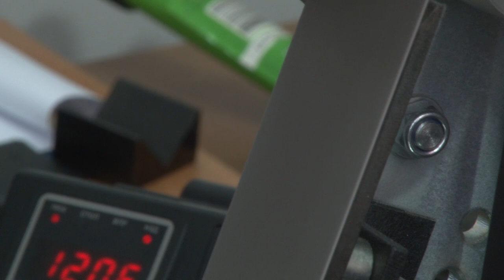Заточка кухонного топорика на станке ADEMS Tesar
Станок ленточно-шлифовальный универсальный (гриндер) для заточки ножей, столярного, садового инструмента ADEMS Tesar L915 Inverter
Артикул: 48I00004

Все необходимые расходные материалы, сопутствующие товары и заточное оборудование вы можете посмотреть и приобрести на сайте adems.ru.

Получите бесплатную консультацию по номеру 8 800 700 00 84 (бесплатный звонок по России) или (звонки по всему миру, а также Viber и WhatsApp).